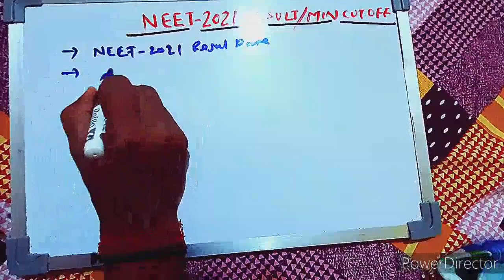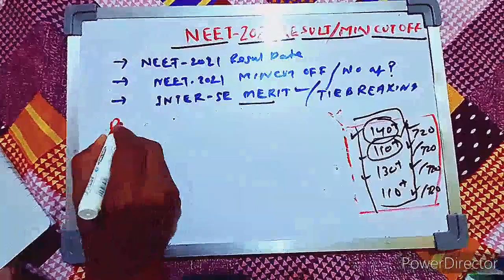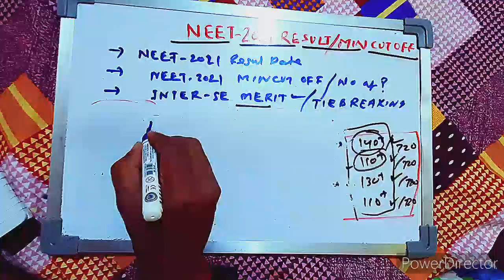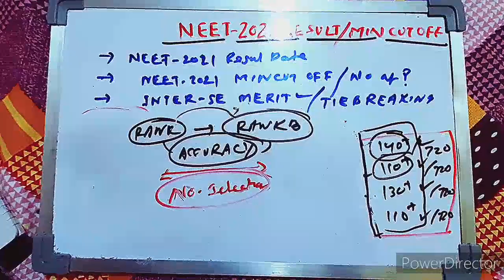NEET 2021 Result Date/Minimum Qualify Score (GE/EW/BC/SC/ST/PH) | Rank & Score (Merit Rule) 🔥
Hello Friends,

This video is regarding neet ug 2021 result and some Important information Regarding category Wise passing score in neet 2021

Thanks
Maverick Guru